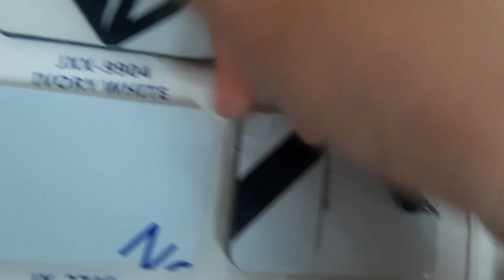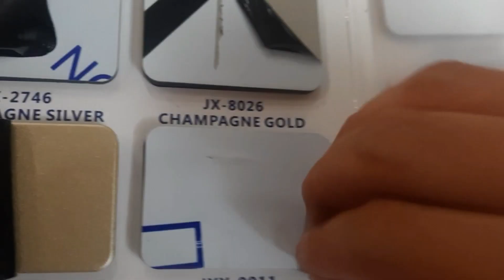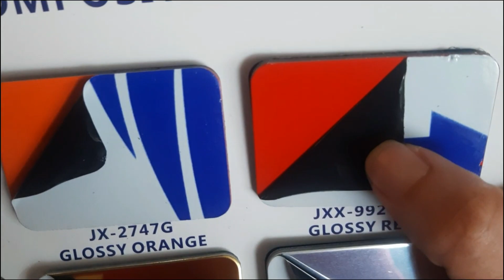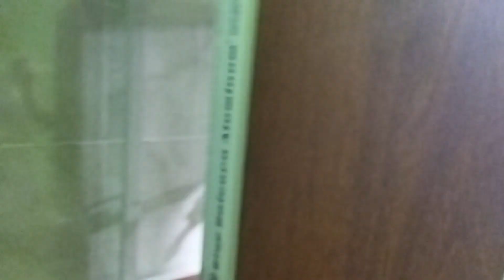Bilihan ng Aluminum Cladding | Ruby Pilo Solicar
Hey guys, happy day! 😍 Hey there, mga ka-sari sari store owner at mga aspiring store owner! 😊

I'm super excited to share my latest videos with you all! I really hope you enjoy watching them as much as I enjoyed creating them. 💖🎥 I would love to hear your thoughts and suggestions on this topic. Drop them in the comments section below and let's start a conversation! 💬👇